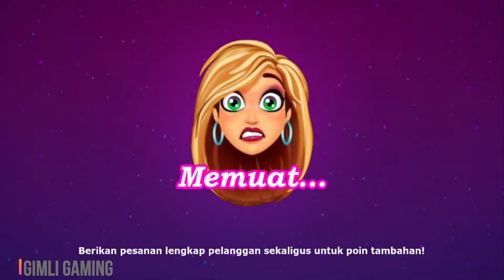Fabulous Angela - Wedding Disaster Level 5 (Komite Penyambutan) | Gameplay Walkthrough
Bersiaplah untuk menjadi bagian dunia rancang busana pengantin New York!

Kemampuan rancang busana Angela benar benar diuji di Fabulous - Angela's Wedding Disaster!
Dia harus bekerja di bawah mentor baru, menghadapi bridezilla, dan bahkan momzilla!
Tetapi tantangan yang paling besar adalah saat Angela dan gengnya, “Fab 4”, merencanakan pesta pernikahan.
Akankah dia mampu mengatasi tekanan yang ada... atau akankah pesta pernikahan tersebut akan berujung pada kekacauan?
Cari tahu kisah lengkapnya dalam game manajemen waktu bertema pernikahan penuh humor ini!

Setelah kesuksesan lini fashion gaun prom Ratu Sehari, Angela melanjutkan kariernya dengan merancang gaun untuk membantu para wanita tampil semakin cantik!
Kali ini Angela masuk ke dalam dunia butik pernikahan. Dalam pesta pernikahan, cinta adalah yang paling penting, namun gaun juga tidak kalah penting pastinya!
Angela akan memerlukan bantuanmu untuk memastikan setiap pengantin tampil cantik dalam hari paling sakral dalam hidup mereka!

Pesta pernikahan yang paling penting dalam kisah kali ini adalah pernikahan teman Angela, Fran.
Angela dan Fab 4 bekerja sama untuk mengadakan pesta pernikahan paling meriah untuk Fran.
Namun, seperti biasanya, kekacauan terjadi dan rencana yang sudah disusun menjadi berantakan.
Bisakah Angela menyelamatkan pesta pernikahan Fran atau akankah dia akan membuat keadaan semakin buruk?